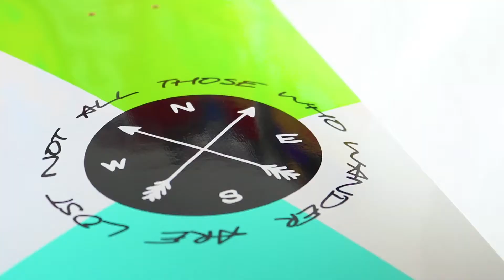Killer Hospital Heel Flip, Fakie Finger Flips & More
Fun times with Micah from Pico Skateboards smashing an assortment of Yocaher decks!